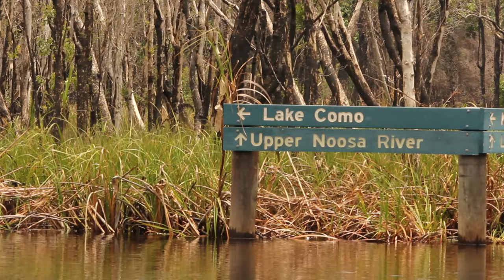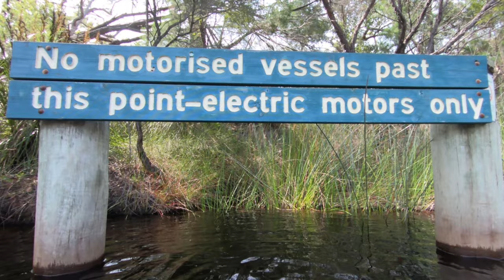Noosa Everglades | Boat Camp Adventure (Australian Bass & Tarpon) | Trippin E05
I head deep into the Noosa Everglades with a good mate of mine Leigh.  We spend 1 day exploring the lower reaches around Kin Kin creek and then move further up for a second day at camp site 4.